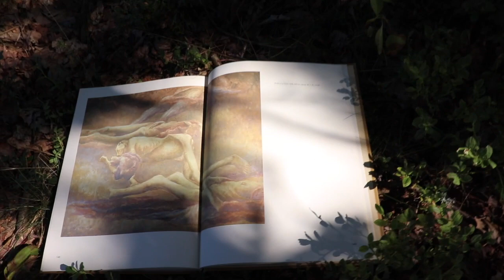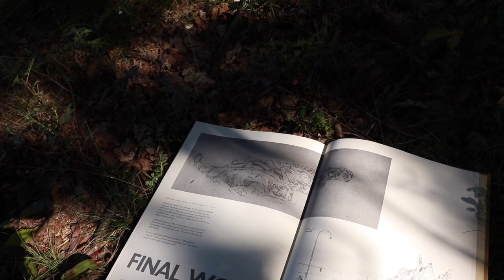Tracing Colville Part 5 - Bergen-Belsen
The final stop in composer Dean Burry's journey tracing the path of Canadian War Artist Alex Colville - the Bergen-Belsen concentration camp.